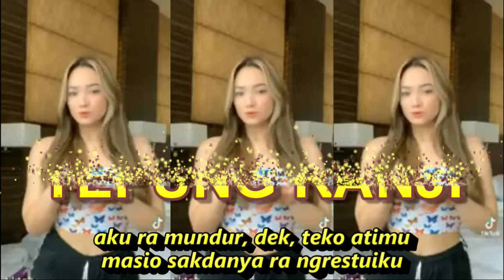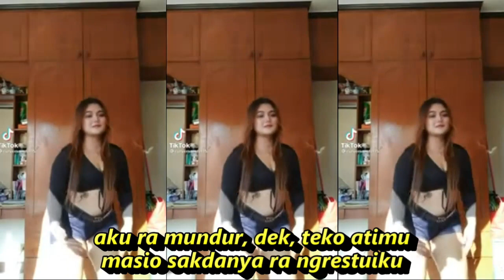TEPUNG KANJI DJ REMIX KUMPULAN TIKTOK KOMPILASI & SHORT YOUTUBE GOYANGANE ASYIK LEMU SEGER SEGER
mas, aku pengen cerito
tentang kita berdua
wong tuwoku ora setuju
yen kowe lan aku bersatu

kondomu marang aku
kowe bakal berjuang
pangingatku marang sliramu
ojo sampek salah dalan

aku ra mundur, dek, teko atimu
masio sakdanya ra ngrestuiku
koyo tepung kanji nong nduwur mejo
yen Gusti ngrestui, wong tuwo biso opo

genggemen tanganku kalau kamu ragu
optimis wae, Gusti mboten sare

kondomu marang aku
kowe bakal berjuang
pangingatku marang sliramu

Tags Tepung Kanji Aku Ra Mundur Mas Teko Atimu Safira Inema Dangdut